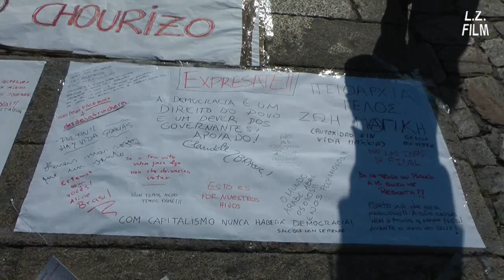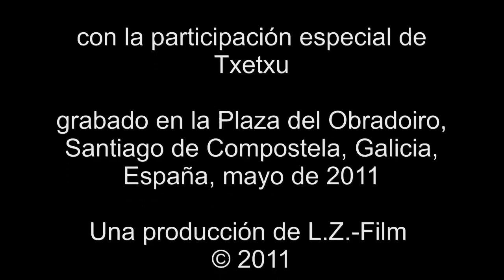¡Toma la plaza!, 1 (Santiago)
El Movimiento del 15 de Mayo en varias ciudades de la península.
Primera parte: Santiago de Compostela (Plaza del Obradoiro)